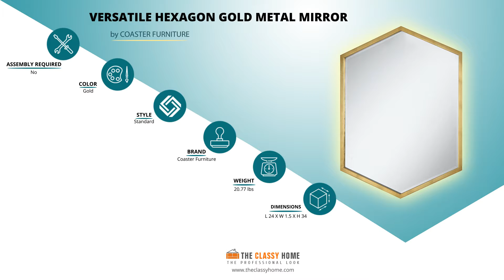Hexagon Wall Mirror with Gold Metal Fram Decorative Mirrors from Coaster Furniture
Hexagon Wall Mirror from Coaster Furniture is stunning piece and it is sure that your wall will look appealing. It will catch everyone’s eye and you will get so many complements that you have not imagined. Get the wall mirror from The Classy Home and link is given below.